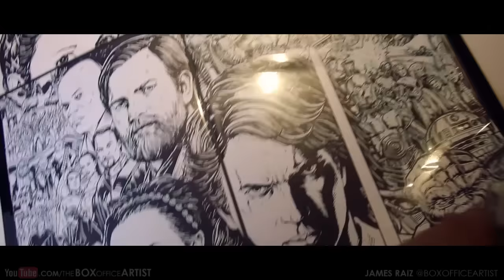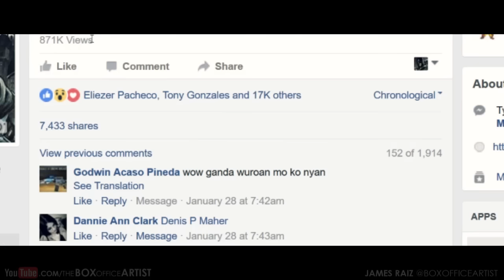A STAR WARS STORY EPISODE 10 - ASKING FOR HELP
In this episode I run through my crunch to finish the episode 3 piece and announcing my new colorist.

. Josh Perez! @dyemooch